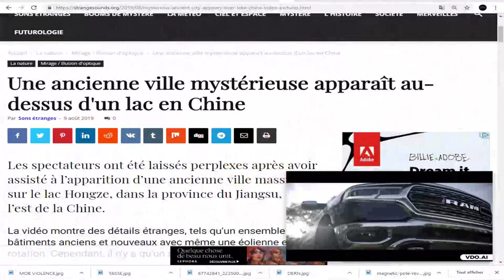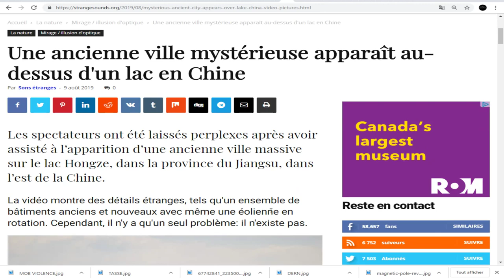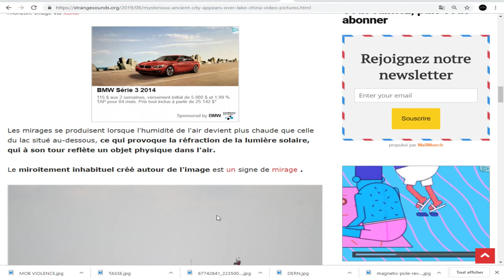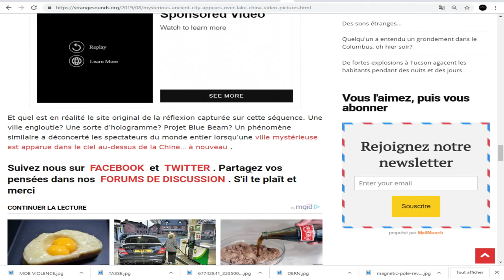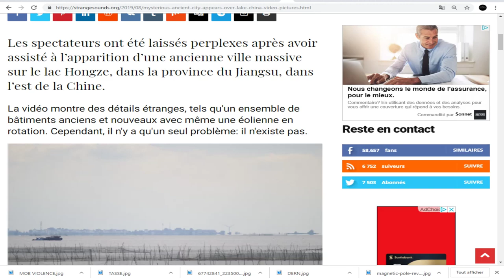WOW, INCROYABLE,Une ville fantôme mystérieuse est apparue au-dessus d'un lac en Chine.